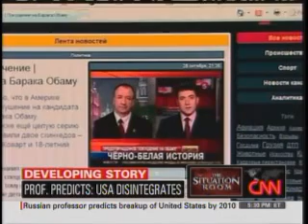Russian Professor Predicts the USA Disintegrates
CNN talks to Prof. Igor Panarin who theorizes that by 2010 the United States will fracture.